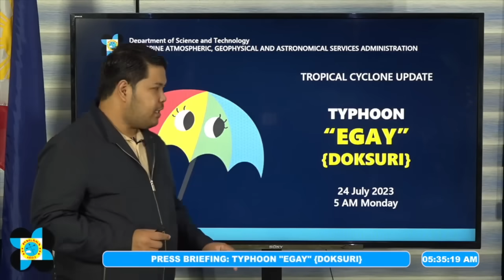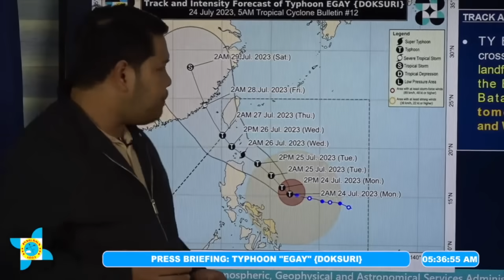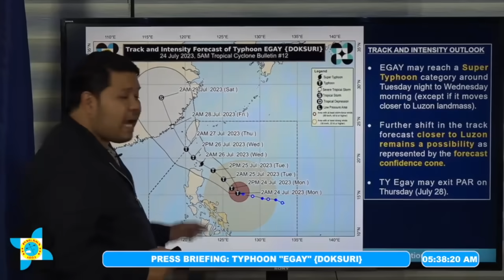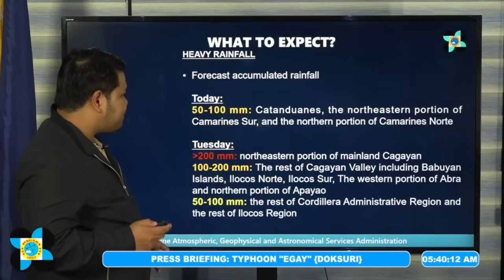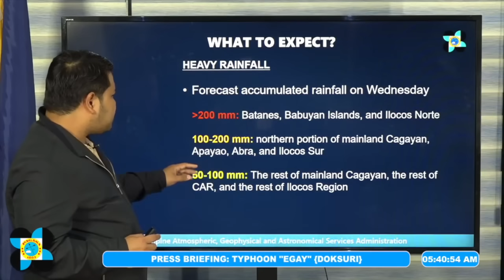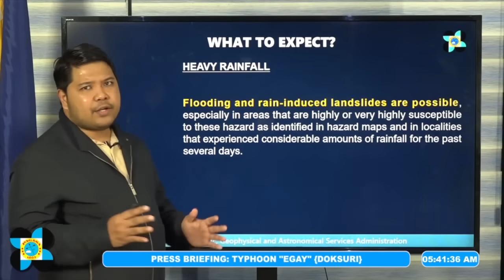Signal No. 2 up in two areas as Typhoon Egay set to make landfall in Batanes or Cagayan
State meteorologists on Monday hoisted Tropical Cyclone Wind Signal No. 2 on two areas while 22 areas are under Wind Signal No. 1 due to Typhoon Egay (international name: Doksuri) as it forecasts to make landfall either in Batanes or  Cagayan.